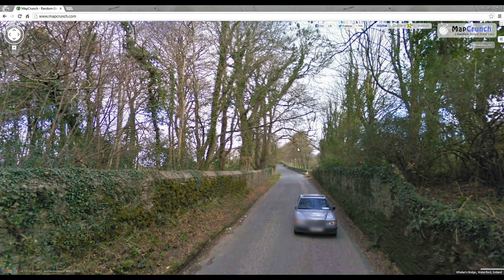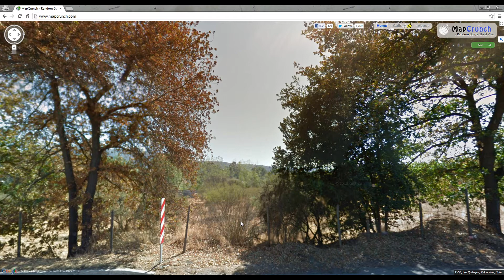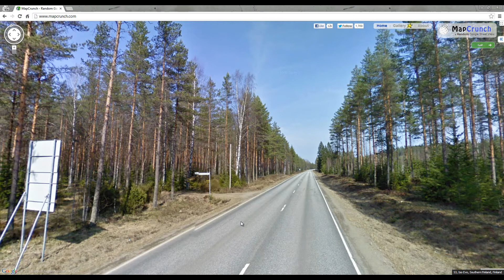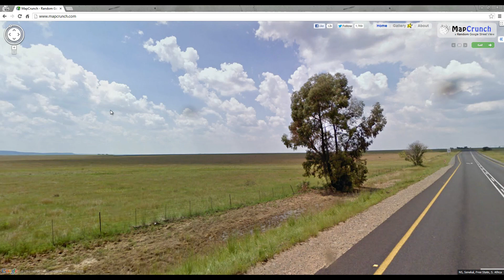Graf und Fürst ihr Podcast #22: Kreativmethoden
Ihr der heutigen Folge weiht Fürst Lustig Graf Schabernack in die hohe Kunst der Zufallsmethode ein, indem sie zu zufällig ausgewählten Ländern Assoziationsketten bilden.